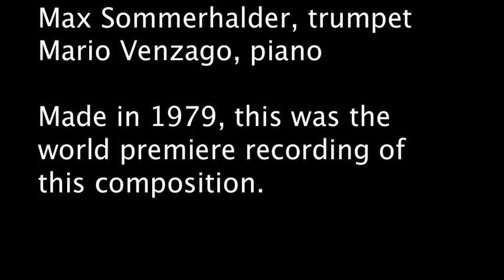Max Sommerhalder – Oskar Böhme, Russian Dance, Op.32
Oskar Böhme, Russian Dance, Op.32, for cornet and piano or orchestra

Max Sommerhalder, trumpet - Mario Venzago, piano

Made in 1979, this was the world premiere recording of this composition.